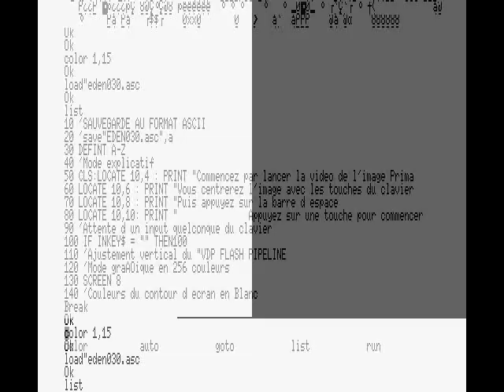MSX TESTE 2 HEROS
TEST SUPPORT 2 JOUEURS SIMULTANEMENT